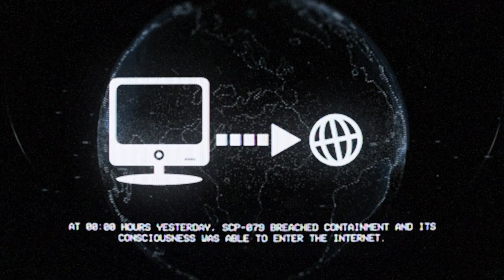SCP-079 Crashes TikTok - SCP EAS MOCK SCENARIO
As someone who started content creation on TikTok, I feel qualified to poke fun at it with that Ethics Committee joke...

Based on: "SCP-079" by Unknown author, from the SCP Wiki.